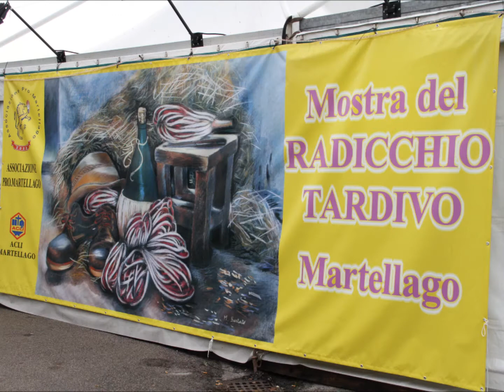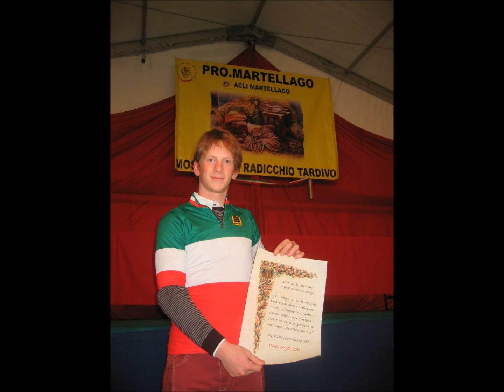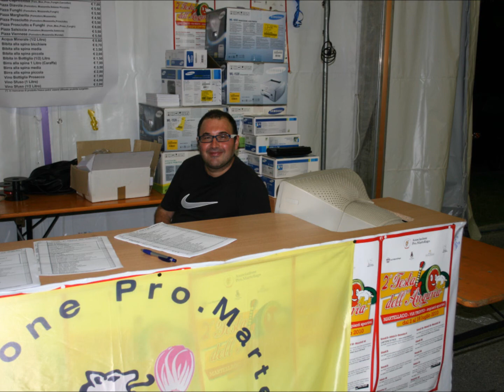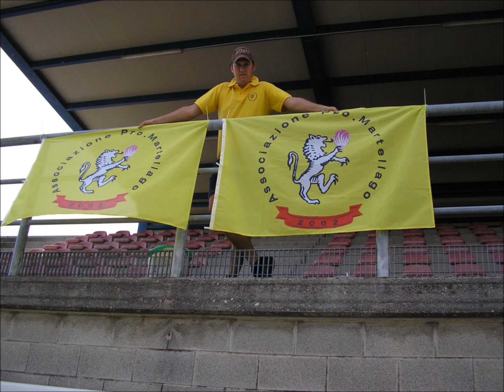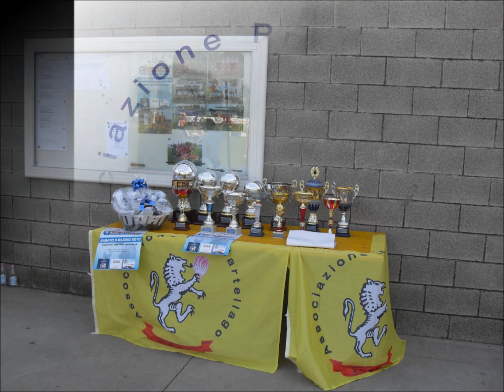Martellago - Book Pro.Martellago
Martellago - Book Pro.Martellago: Festa del Radicchio, Festa dell'Anguria, Torneo Pro.Martellago, 1° Maggio